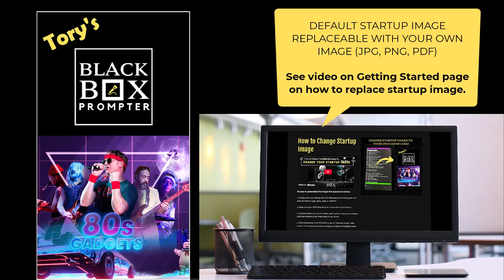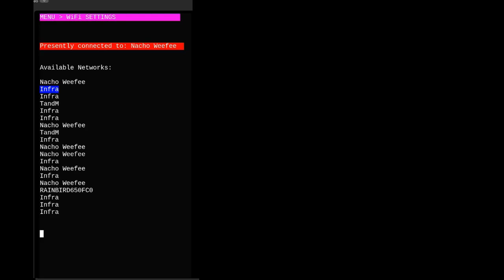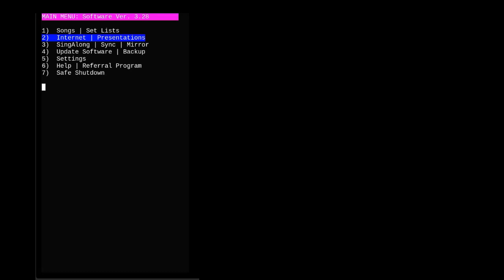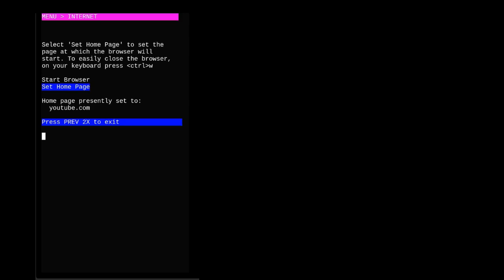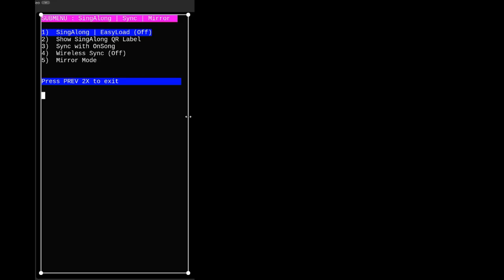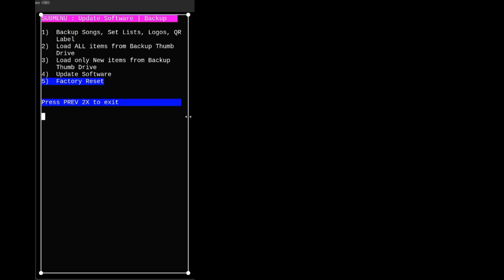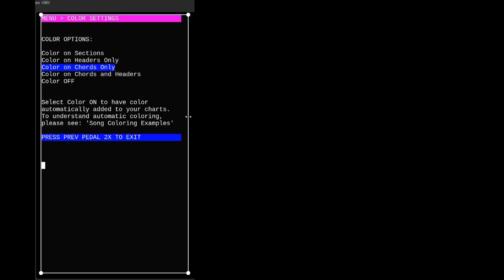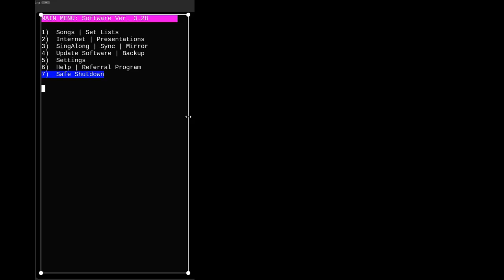Get Started With BLACK BOX Prompter - Video Tutorial for New Customers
This video tutorial walks new BLACK BOX Prompter customers through the features and benefits of the smart teleprompter.

You will learn how to use the foot switches (page turner), navigate menus and submenus, and where to access key features such as displaying songs/set lists, editing songs/set lists, coloring song sections/chords, enabling SingAlong, and more.

For additional videos on how to get full usage out of the BLACK BOX Prompter,